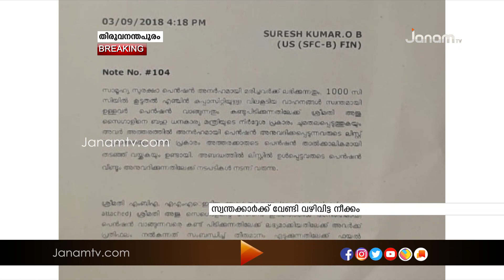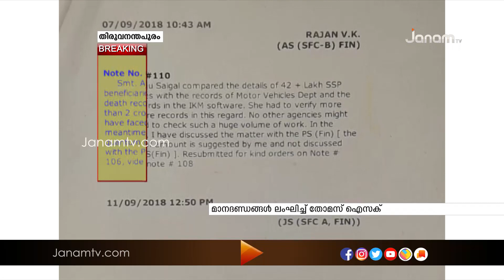സ്വന്തക്കാർക്ക് വഴിവിട്ട നീക്കവുമായി ധനമന്ത്രി തോമസ് ഐസക്ക്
സ്വന്തക്കാർക്ക് വേണ്ടി വഴിവിട്ട നീക്കവുമായി ധനമന്ത്രി തോമസ് ഐസക്ക്